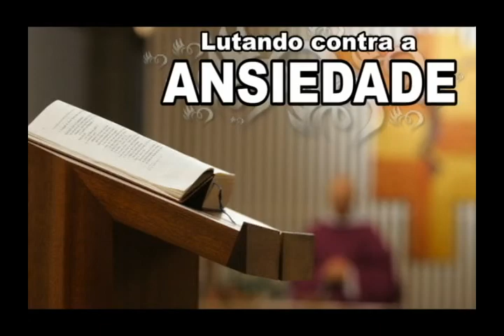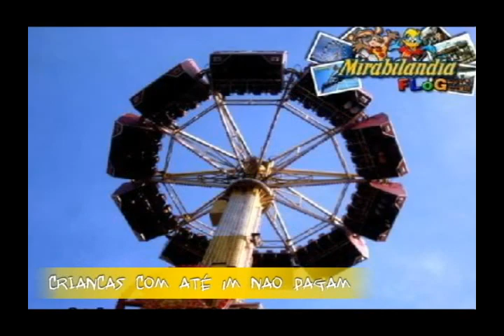Informativo Comunhao Culto dia 10-10-2010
Tudo o que vai rolar na´Paróquia Anglicana Comunhão!
contamos com sua presença!